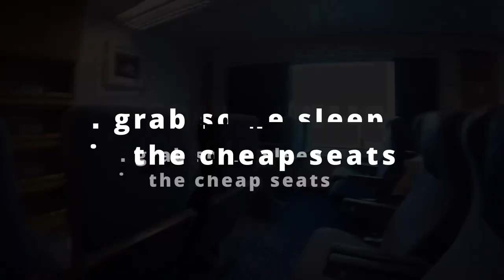Pyrenees Bike Trip June 2023 - Part 1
Motorbike trip from Southern England to the Pyrenees Mountains of Spain, Andorra and France. Taking in the famous N-260, the highest pass in the Pyrenees, many of the famous Tour de France climbs, Divine / Rural France and much more.

June 2023

Honda CRF1000L Africa Twin / Yamaha XT660X / Honda CB500X

PART 1 - From troubles to joy!
Day 1 - Swindon to Plymouth / Portsmouth
Day 2 - Santander / Caen to Sunbilla
Day 3 - Sunbilla to Ainsa